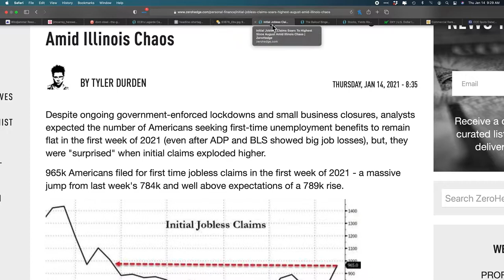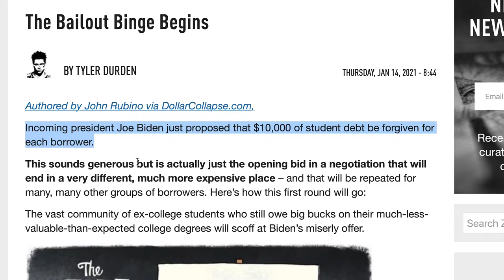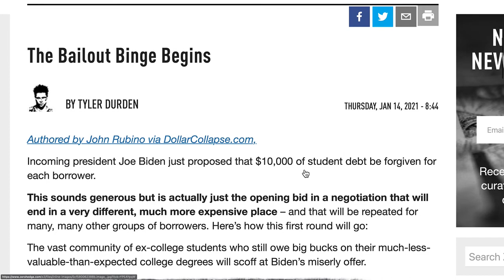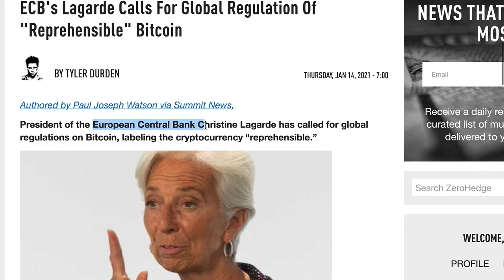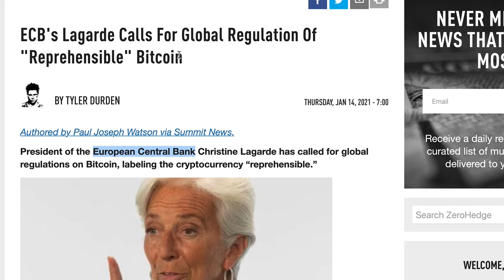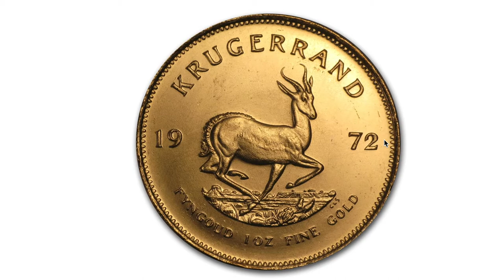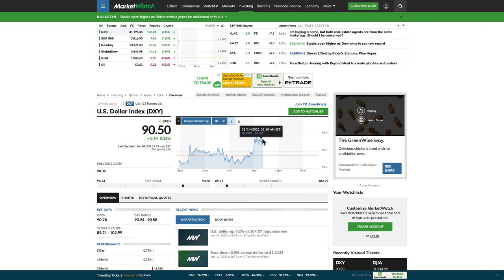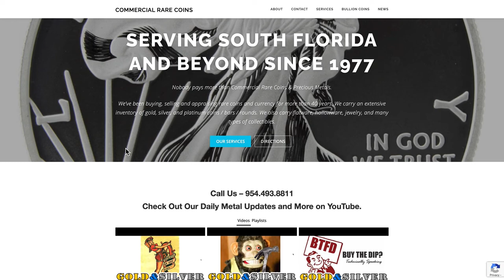Gold & Silver Price Report 01/14/21 Gold Shortage & Free Money From Joe!!!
Gold and Silver Price Report
01/14/21 Free Money From Joe!!!

954-776-COIN

219 Commercial Blvd.